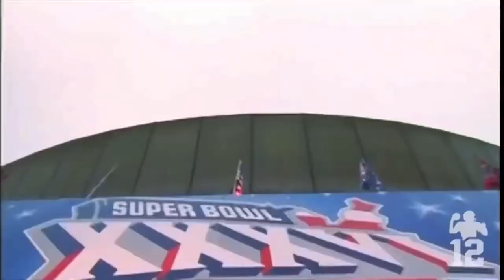Tom Brady “Hall Of Fame” Tribute Video (2022)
“THANK YOU, TOM BRADY, FOR EVERYTHING”